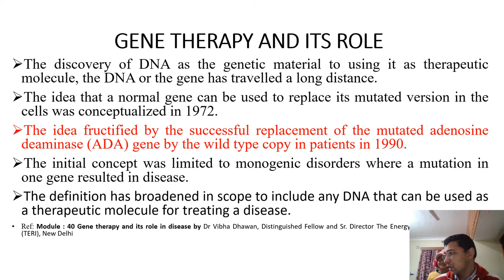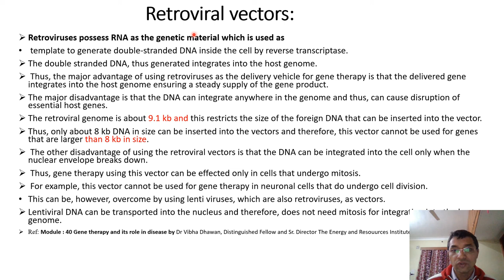Gene therapy 1 (Non Commercial and Educational only due to Omicron of Covid 19)